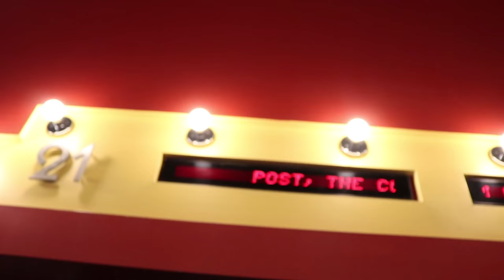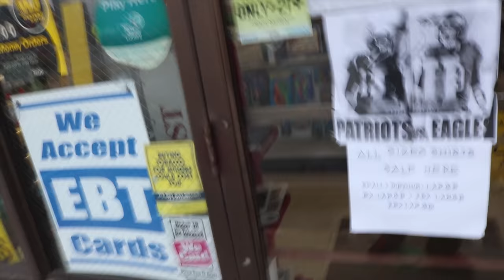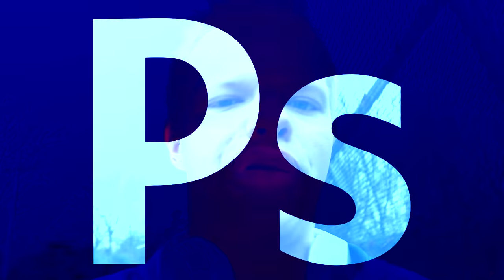BYE BRACES!! (VLOG #7)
Now that the Passion vlog is out, I was kinda iffy about getting back into vlogging. But, vlogging’s all about the day to day experience, not showing off the best parts of life. Life is beautiful everyday, anyways. So, enjoy my vlog covering my braceless teeth, family day during the Eagles parade and so forth! Expect more soon (I mean that this time around ;).